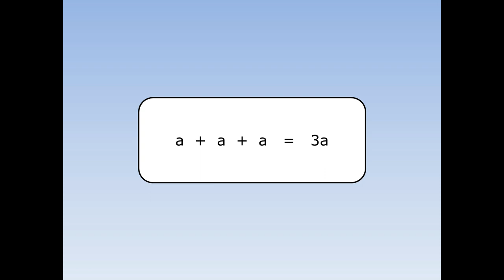Collecting terms 1